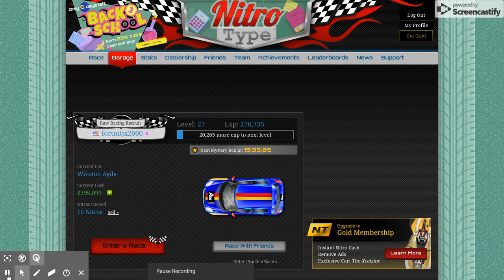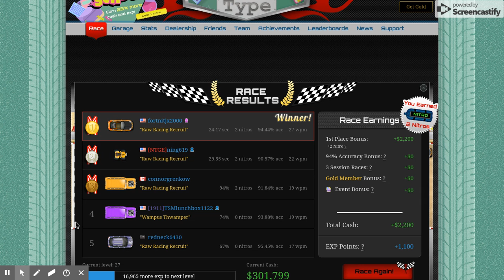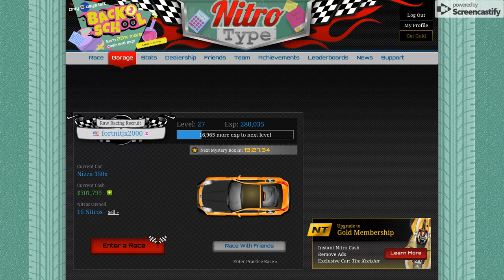Oct 3, 2018 7:10 PM